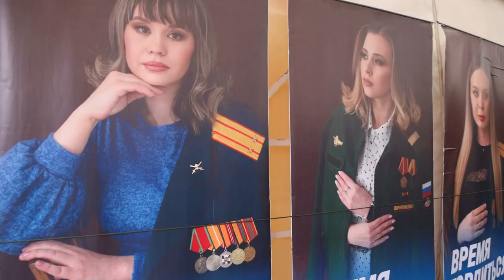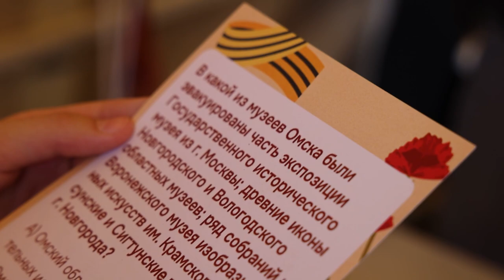Интерактивная программа «5 шагов к Победе»